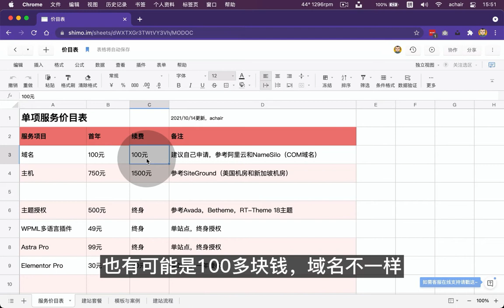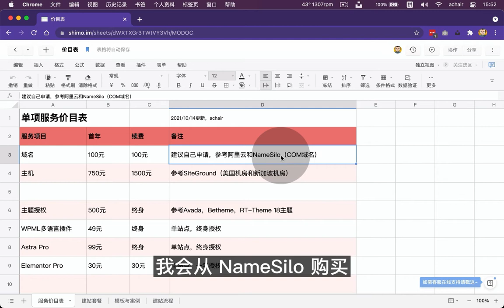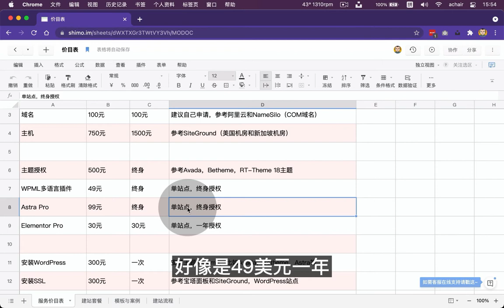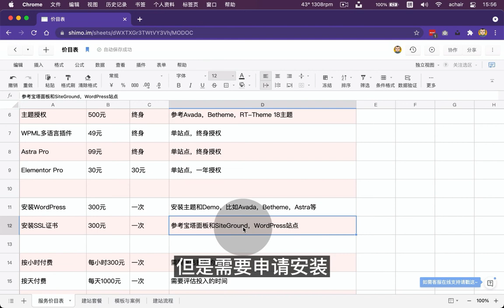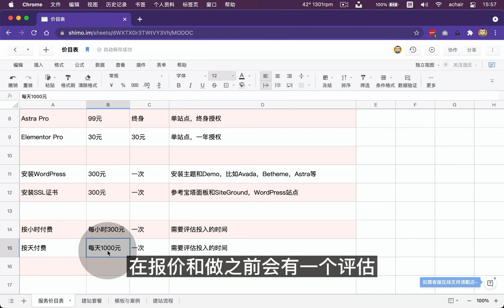价目表（achair提供建站单项服务）SSL证书，主题授权等